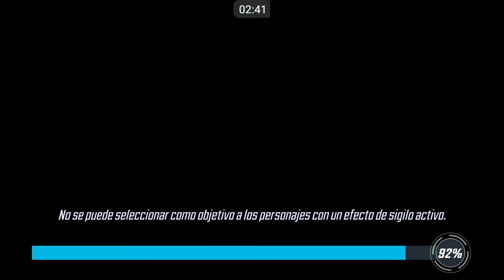Marvel Strike Force: #5 Ayudas en Raid consejos y repaso de todas ellas.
Buenas chiquillos en este video repasamos un poco como hacer las raids de manera más eficiente y bueno hasta donde se puede llegar con un grupo activo 100%. También resolvemos algunas posibles dudas que pudiera haber con ello. Un abrazo y muchas gracias a todos.